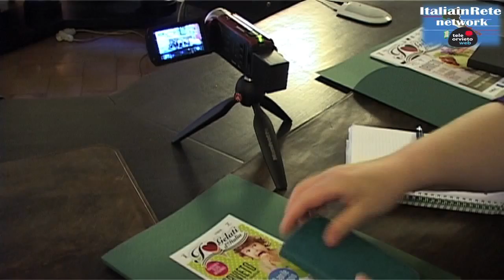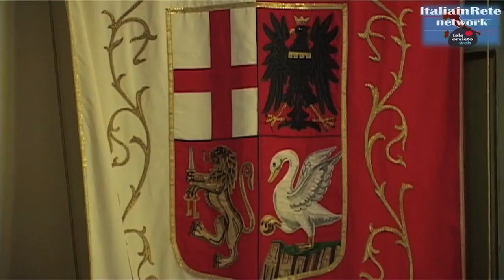GELATI D'ITALIA - ORVIETO 23 APRILE - 1 MAGGIO 2016